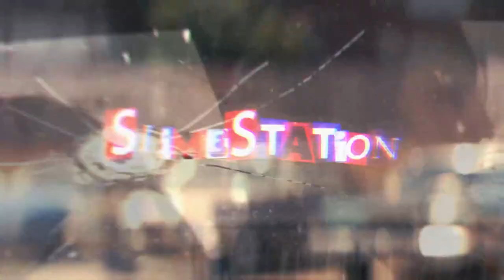SLIMESITO - "CANOE CLUB" | AI MASHUP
PROD. 2WO2IMES

⌖ Indie + Black Owned + Non-Profit
⌖ All credits to the respective artists, producers, and IPs featured here.

~ VFX/GFX By Me. Contact [IG]: @librarysuicide